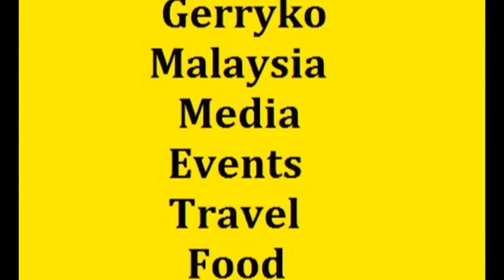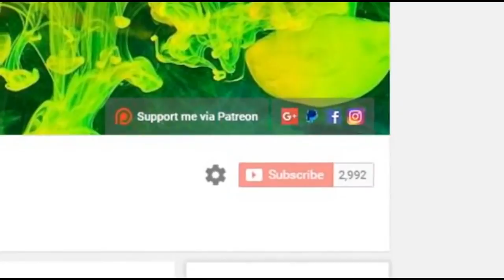Yip Sai Wing (葉世榮, Beyond) & Sheung Tin Ngor (商天娥), Razak City Residences Sales Gallery 2017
3 Hong Kong Celebs & Razak City Residences Sales Gallery
林家棟 Gordon Lam Ka Tung

Gordon Lam Ka-tung (林家棟) is a Hong Kong actor, known for his supporting roles in films directed by Andrew Lau and Johnnie To.

Lam was soon offered more supporting roles and the first TV series he starred in, Time Before Time, was one of the most popular serials of 1997. He has had the opportunity to appear in films as well, with small roles in Gen-X Cops (1999), The Kid (1999) and Infernal Affairs (2002).

In 2017, Lam won the Hong Kong Film Award for Best Actor for his performance in Trivisa

Personal Information
Manager : Homemade Management Ltd.

Yip Sai Wing 葉世榮

Record Label
大洋創藝有限公司

叶世荣 (yeshirong)

Biography
Yip Sai Wing is a songwriter, singer and the drummer of the Hong Kong rock band Beyond. He is the only remaining original member of Beyond.

In 1983, Sai Wing, along with the late Wong Ka Kui and a few other friends, formed Beyond.

In 2003, Beyond won the "Best Original Film Song" at the 23rd Annual Hong Kong Film Awards for "Vast Skies" (長空 or "Chang Kong"), which was written by Sai Wing and Wong Ka Keung.

Starting from 2002, he started to develop his career in mainland China.

商天娥  Kiki Sheung Tin Ngor

Kiki Sheung Tin-ngoh is a Hong Kong TVB actress. Kiki was originally with TVB, but moved over to rival station ATV in 1995, moving back to TVB once again in 2002. Kiki was most notable for her role in Looking Back In Anger, one of TVB's most popular dramas.
Are you ready to meet your favourite Hong Kong artists tomorrow? Come to our Sales Gallery tomorrow to meet The Best Actor of 36th HK Film Award Lam Ka Tung, Yip Sai Wing and Sheung Tin Ngor in person! You can even get their signature poster for free! Don't miss the chance! We will be here waiting for you from 10am-6pm.

Razak City Residences

HOURS
clock
Closed Now
10:00AM - 6:00PM

About
Razak City is nestled directly opposite Bandar Malaysia and KL-Singapore High Speed Rail, a place that soon became the heart of A Greater KL.

Wowsome

No.4, Jalan Desa Bahagia, Taman Desa

What-The-Fun! We specialize in Creative Digital Experiences for brands - WOW factor included.
Wowbooth | Wowgram | Wowmirror

Company Overview
WOWSOME formerly known as WOW Photobooth is set to provide the utmost quality in design and creative photography installations.

We do not compromise, premium quality photo prints, innovative lighting, and attention to design.

We are WOWSOME and we are here to WOW you!

0:10, 6:00, 12:00, 18:00, 24:00, 30:00, 36:00, 42:00, 48:00, 54:00,